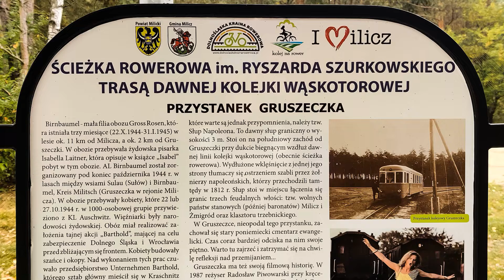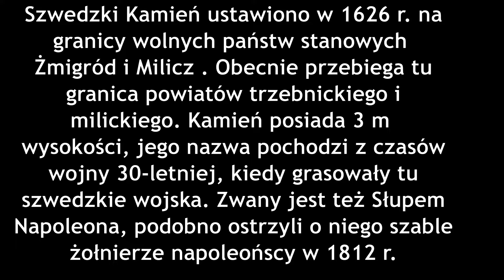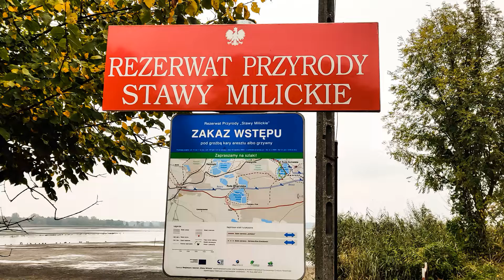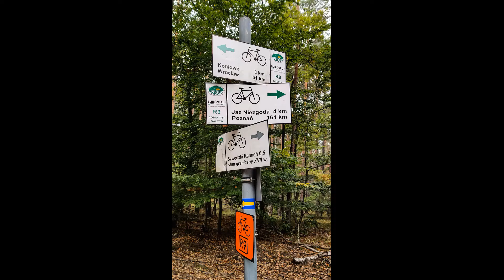2021.10.07 GRUSZECZKA JAMNIK - film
Szlak im Ryszarda Szurkowskiego przejeżdżaliśmy w kilku etapach pokrywając je z innymi trasami. Tym razem odcinek prowadził z Sułowa Milickiego do Jamnika i z powrotem. Powrotną drogę wybraliśmy bo trasa była wyjątkowo dobra i wiodła lasami.